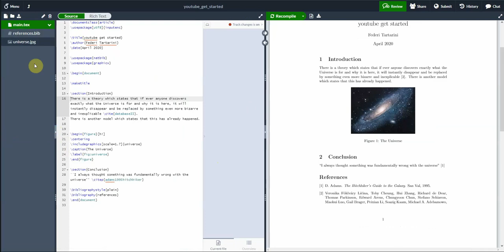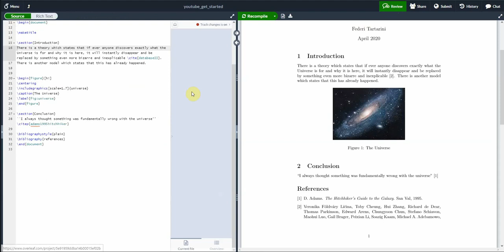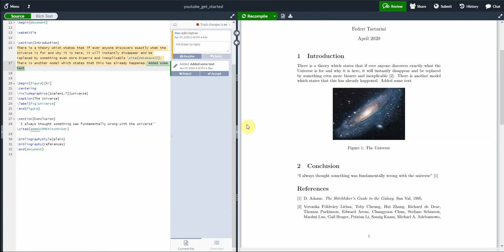Review a document in Overleaf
Tracking changes and leaving comments on your LaTeX code can be very helpful. You can track the changes made by some or all authors to see their revisions at a glance, and use comments to suggest changes, ask for sources, discuss the tone, or simply as a reminder that something needs to be done. Comments can be replied to, resolved, and permanently deleted. This video explains how to use this great new tool on Overleaf v2. Tutorial provided using Overleaf.

🔔 Click on the bell icon to be notified when I release a new video

📝 Useful notes
Overleaf is a collaborative cloud-based LaTeX editor used for writing, editing and publishing scientific documents

🎥 Content of this video:
00:00 - Introduction
00:55 - Enable track changes
01:45 - Accept/reject changes
01:50 - Add a comment